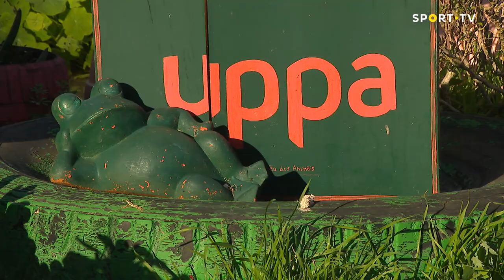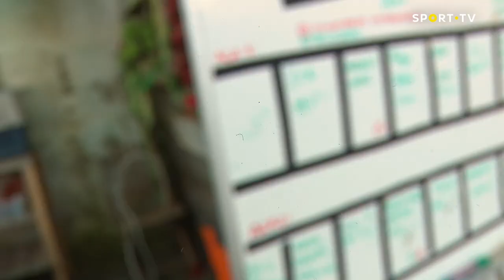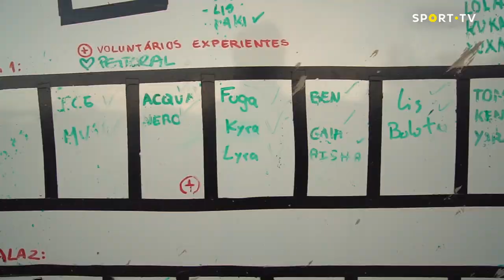Tempo de Compensação - UPPA | SPORT TV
Numa época especialmente difícil, a SPORT TV lançou a iniciativa "Tempo de Compensação", um desafio aos nossos colaboradores para proporcionar um Natal especial a quem mais precisa.

Podes ver o resultado final no nosso canal no Youtube, em 10 episódios diferentes, cada um dedicado a uma causa diferente. É Tempo de Compensar!

Causa: Animais abandonados
Instituição: UPPA

Faça o seu donativo à UPPA através do IBAN: PT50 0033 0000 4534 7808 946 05 ou através do MB Way: 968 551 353

Equipa: Catarina Faustino, Cláudia Costa, José da Câmara, Nuno Rochinha, João Calviño, Hugo Gradíssimo, Andreia Sousa e Ana Bastos Freitas